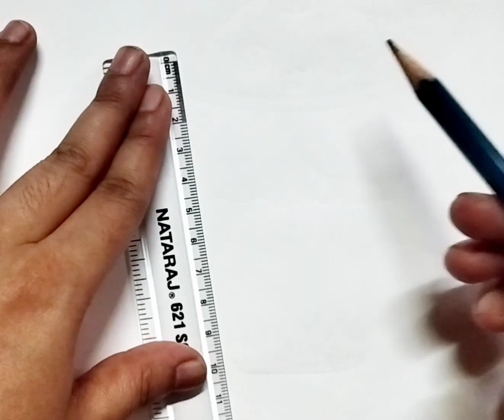How to draw strawberry drink/easy step by step strawberry drink drawing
how to make strawberry acai drink from starbucks at home,
how to draw strawberry milkshake,
how to draw strawberry leaf,
how to draw a strawberry simple,
how to make strawberry pink drink,
how to draw strawberry with colour,
how to draw strawberry in easy way,
how to draw strawberry easily